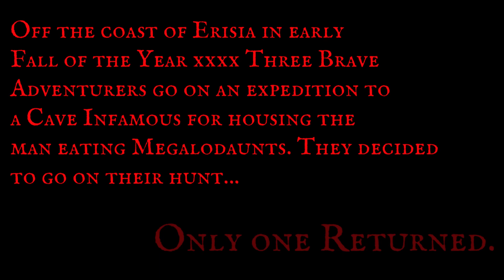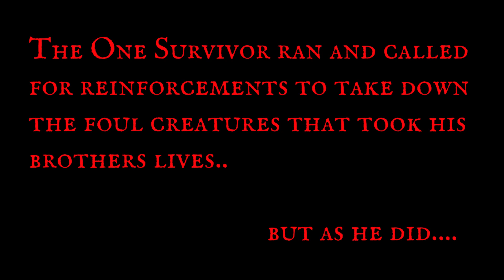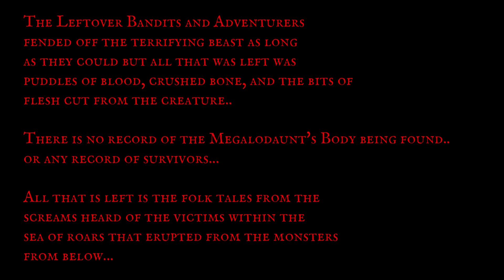The Sharko Incident | Deepwoken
I hope you all enjoyed this Deepwoken video took me a bit to do.

Please leave a comment to save my soul lol